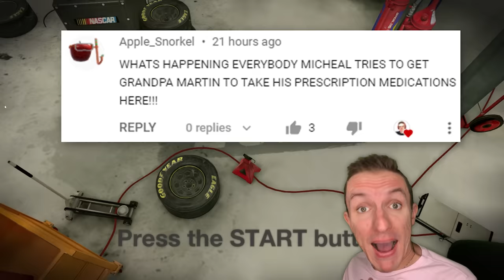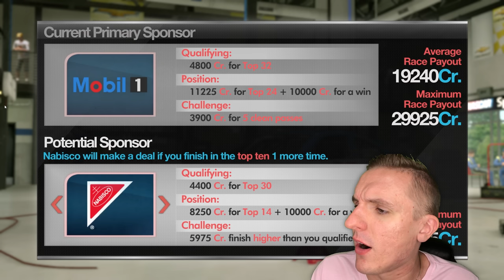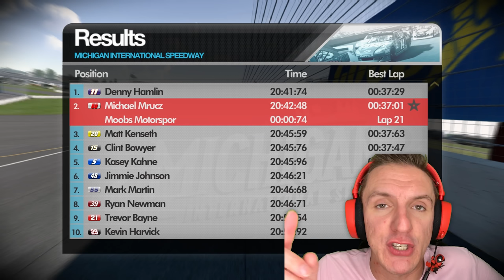HOW TO COMPLETELY SCREW UP A RACE // NASCAR 2013 Career Mode Ep. 16